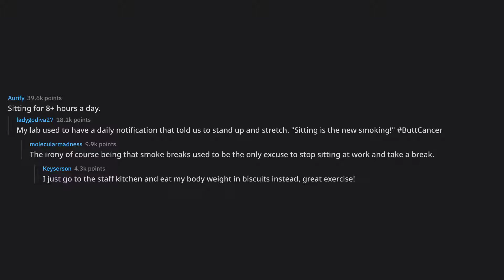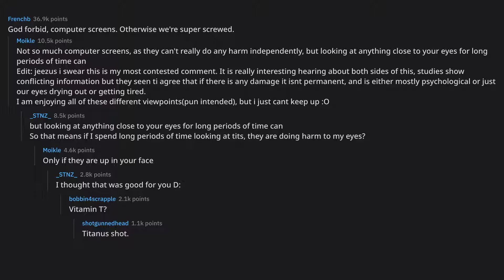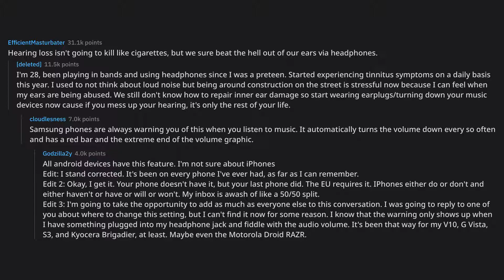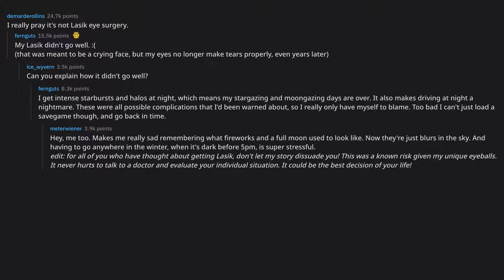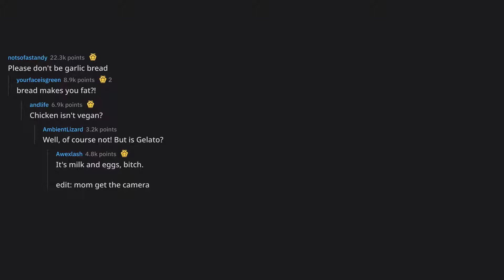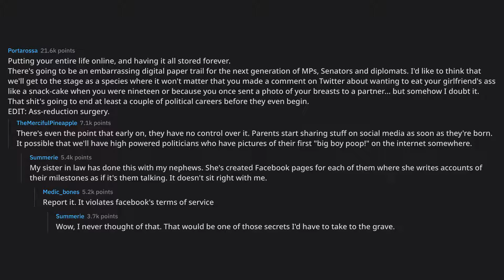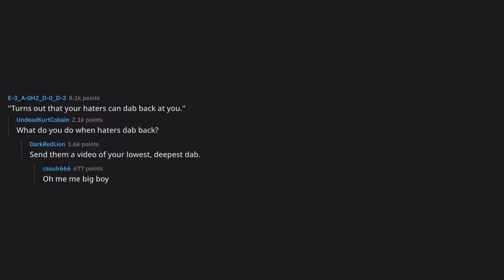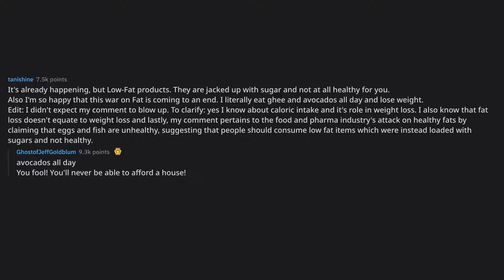What will be the "turns out cigarettes are bad for us" of our ge... (r/AskReddit Top Posts)